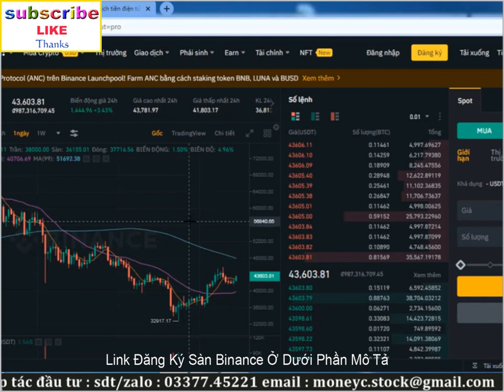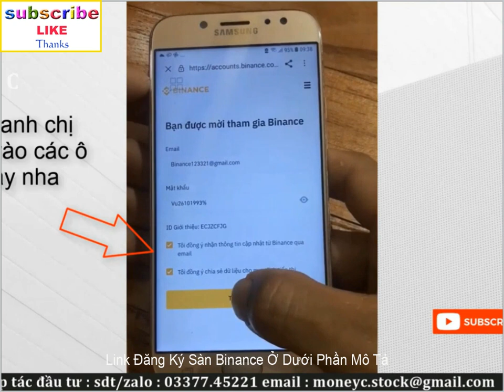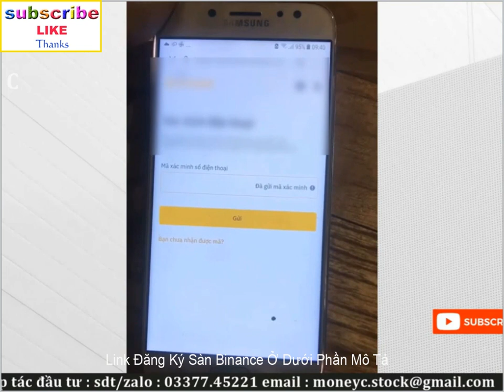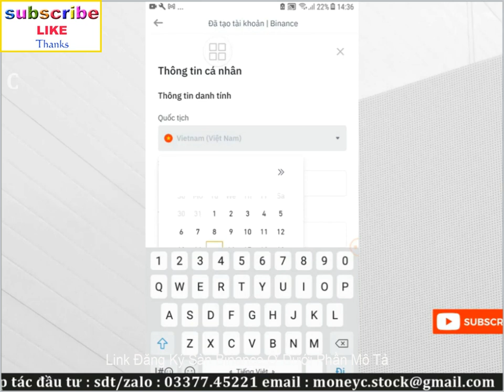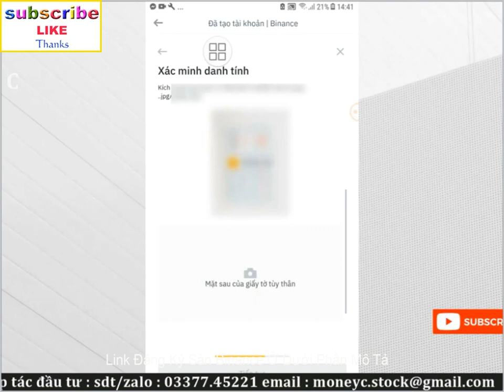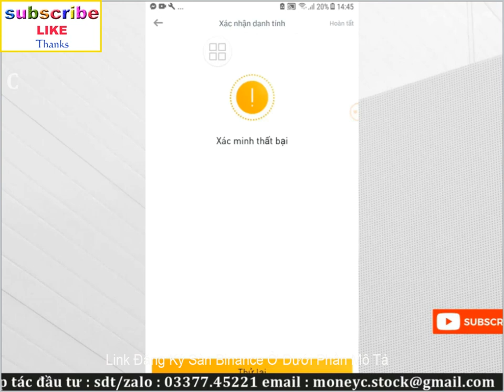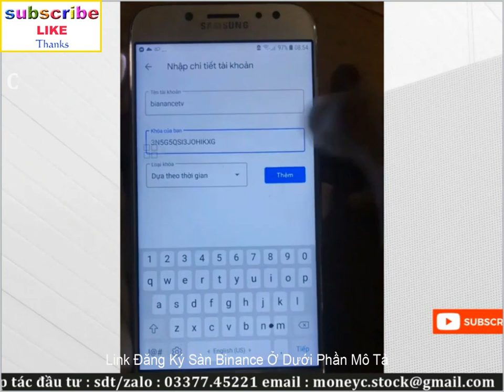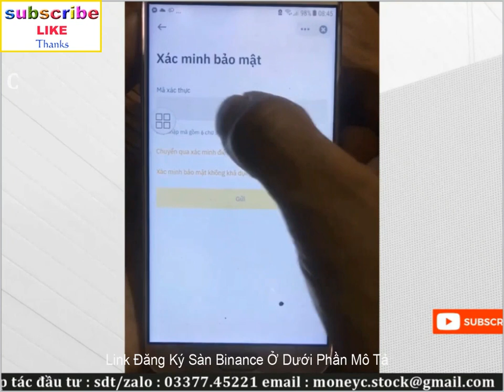Cách đăng kí sàn binance Hướng dẫn đăng ký sàn binance trên điện thoại mới nhất